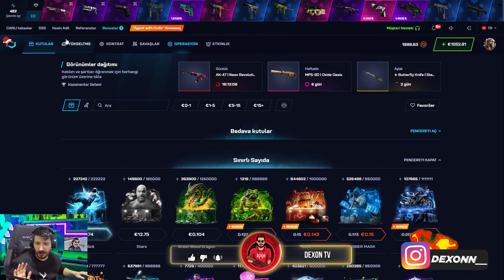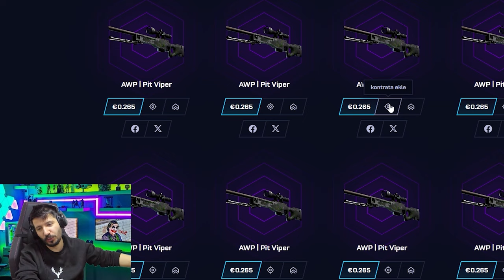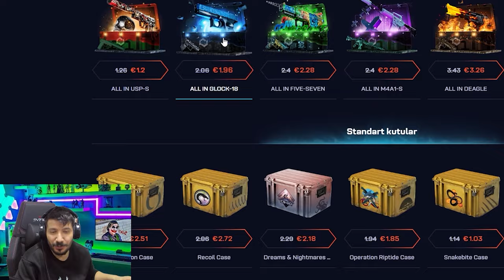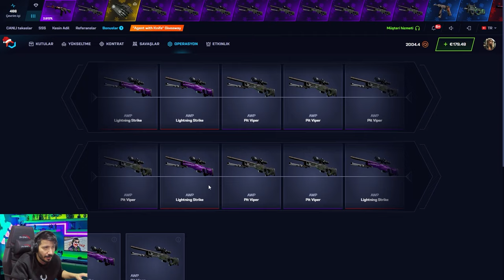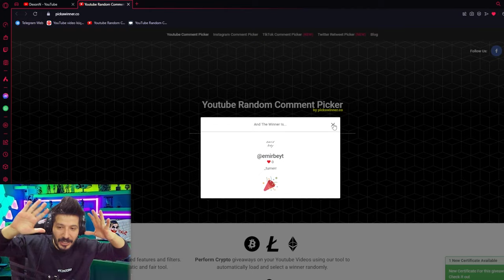TEK SEFERDE 2000 DOLAR KATLAMAK CS2 Csgonet Mycsgo промокод Promo Code 2024